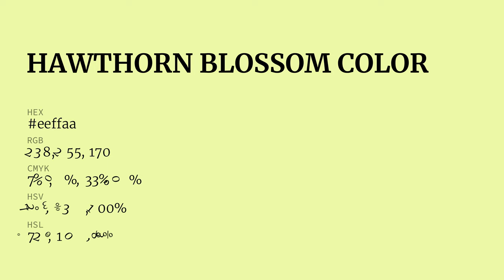Hawthorn Blossom color eeffaa hex color - Yellow color - Cool color eeffaa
What color is Hawthorn Blossom ? eeffaa hex color - Yellow color - Cool color eeffaa

Hex eeffaa Color Code is also known as Hawthorn Blossom color.

Hex eeffaa Color code in RGB color code model is created after adding 93.33% red color, 100.00% green color and 66.67% blue color.
Hex eeffaa Color code in CMYK color (process color) code model is generated after subtraction of 6% cyan, 0% magenta, 33% yellow and 0% black.